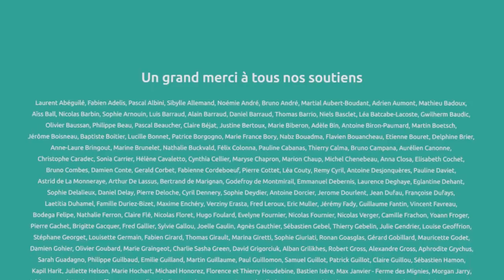Portrait de ferme - Ferme de la grande rivière (72) - Damien Fihey et Isabelle Perry - 2017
Marie et Julien sont allés rendre visite à Damien Fihey et Isabelle Perry à Saint Michel de Chavaignes près du Mans. Dans cette vidéo Damien et Isabelle sont interviewés et vous pourrez découvrir l'évaluation visuelle de leurs sols.

Cette vidéo est réalisée dans le cadre de la campagne de financement participatif organisée sur KissKissBankBank en 2017 et grâce aux 275 contributeurs !
Julien et Marie parcourent les fermes du réseaux Maraichage Sol Vivant pour faire des analyses de sols et documenter les pratiques de chaque agriculteur.